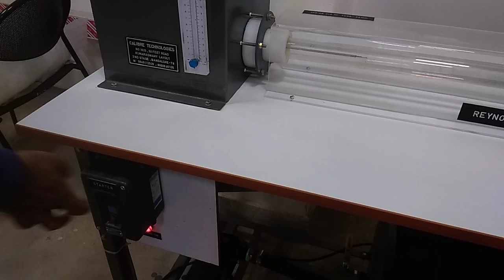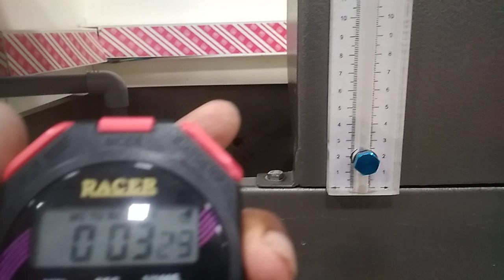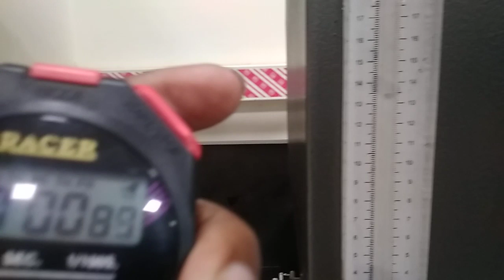BMSIT CIVIL FM LAB DEMO Reynolds number 5